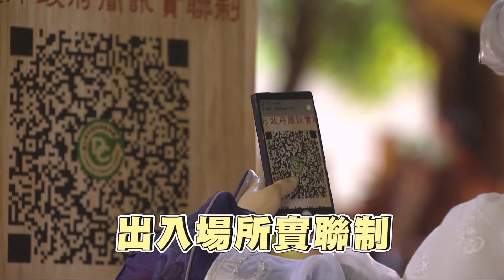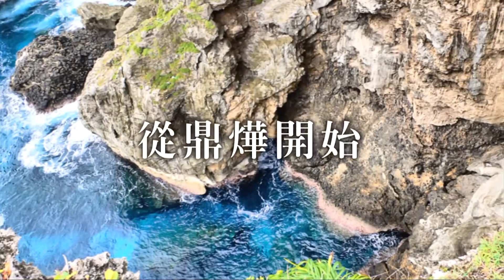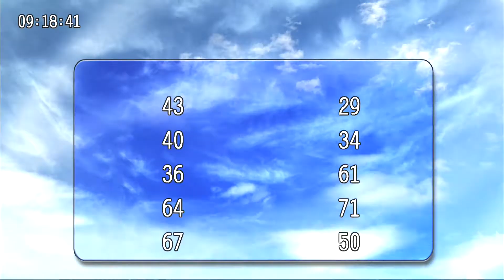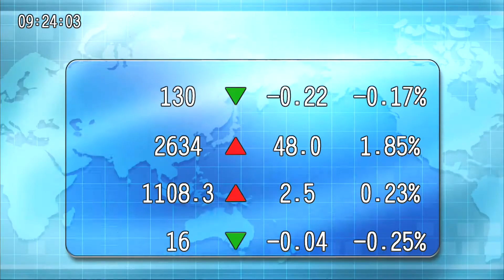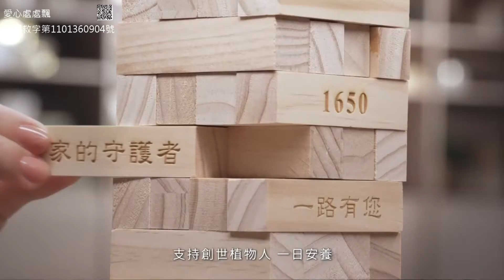20220324九點台股與世界接軌